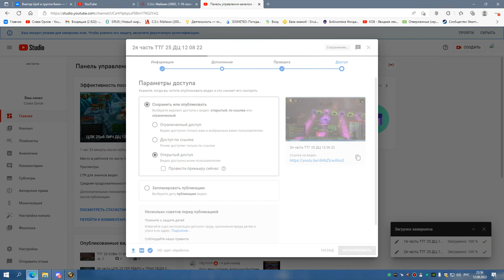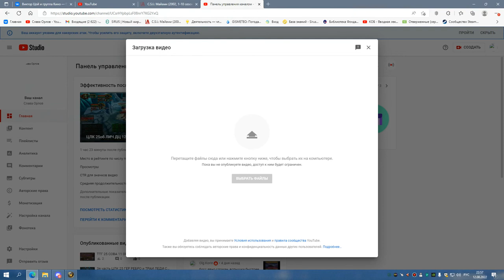ГМ ГЕР БДК 12 08 22